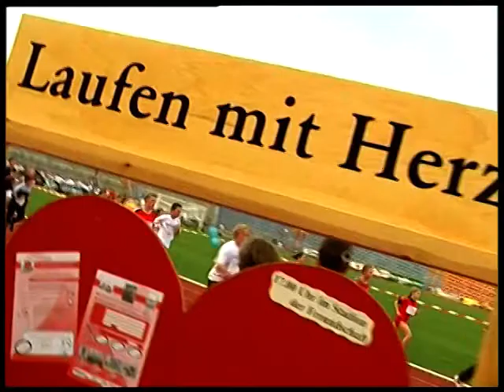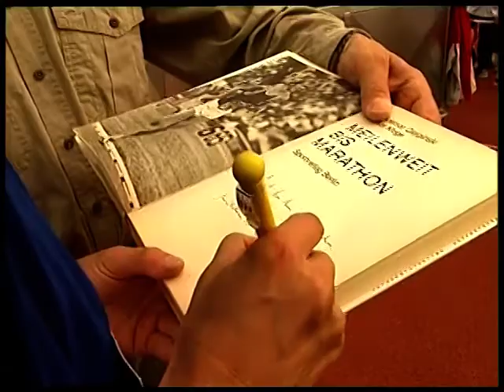Laufen mit Herz in Gera 2005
TV-Archiv, K&K Medien